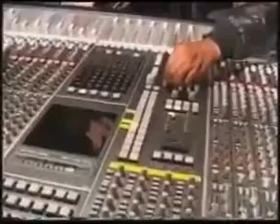A WERRA TEMBE ESILI BA LAKISA YO KOYEMBA